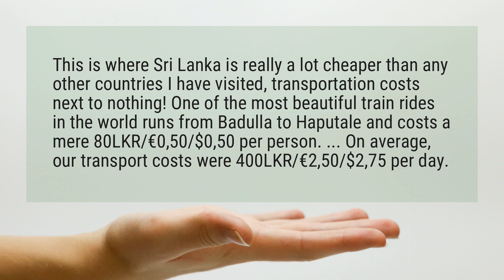Is Sri Lanka cheap ?